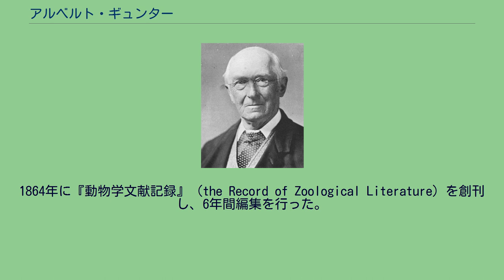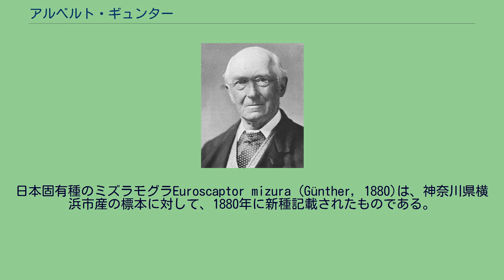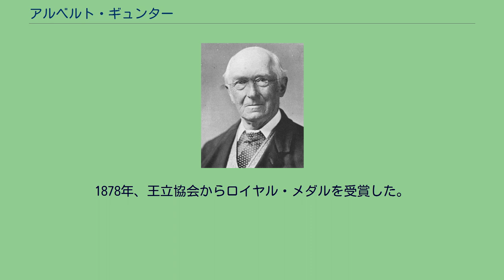アルベルト・ギュンター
Albert Carl Ludwig Gotthilf Günther アルベルト・ギュンター（Albert Karl Ludwig Gotthilf Günther または Albert Charles Lewis Gotthilf Günther、1830年10月3日 – 1914年2月1日）はドイツ生まれの魚類、爬虫類両生類分野の動物学者である。
イギリスの大英博物館で働いた。
ヴュルテンベルク王国（現在のドイツ・バーデン＝ヴュルテンベルク州）エスリンゲン・アム・ネッカーに生まれた。
ボンとベルリンで神学を学んだ後、テュービンゲンで医学を学んだ。
1857年に大英博物館で魚類学者として働くようになり、ジョン・エドワード・グレーの後を継いで、ロンドン自然史博物館の動物学の学芸員となり、1895年まで働いた。
8巻の魚類図鑑(1859年–1870年、Ray Society)を発刊した。
爬虫類や両生類のコレクションも研究した。
1864年に『動物学文献記録』（the Record of Zoological Literature）を創刊し、6年間編集を行った。
『動物学文献記録』は現在も"Zoological Record"としてトムソンロイター社からオンラインでも発行され続けており、2014年に創刊150周年を迎える。
1874年にイギリスの国籍を得た。
日本固有種のミズラモグラEuroscaptor mizura (Günther, 1880)は、神奈川県横浜市産の標本に対して、1880年に新種記載されたものである。
1867年に王立協会の会員に選ばれ、1875年から1876年まで副会長を務めた。
動物学会の委員を40年間にわたって務めた。
1877年にロンドン・リンネ学会の会員に選ばれ、1896年から1900年まで会長を務めた。
1878年、王立協会からロイヤル・メダルを受賞した。
^ Thomsonreuters 2013 ^ Günther, A. 1880 ^ Oxford Dictionary of National Biography 2004. Vol 24 ^ Obituary Proc Roy Soc Lond 88B xi–xxvi. ウィキメディア・コモンズには、アルベルト・ギュンターに関するカテゴリがあります。